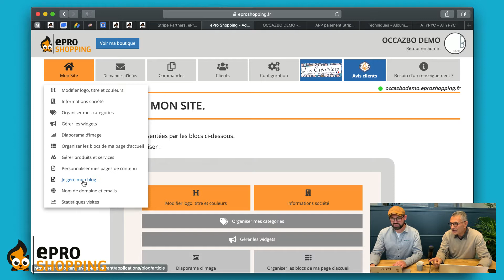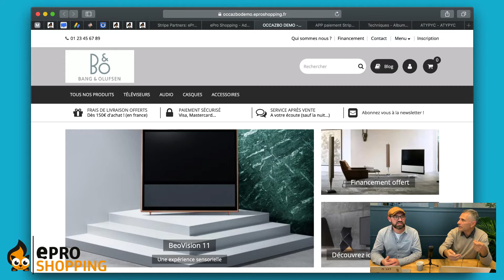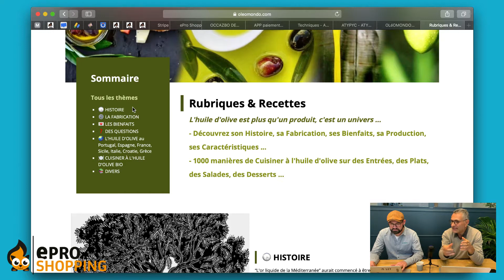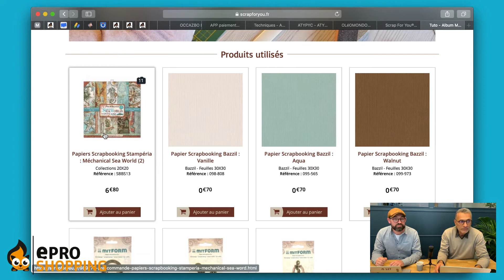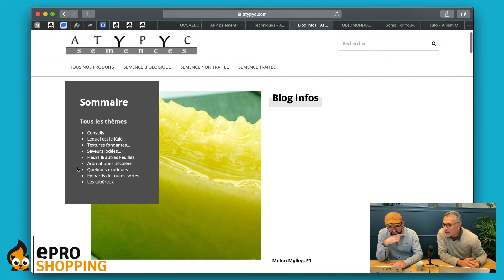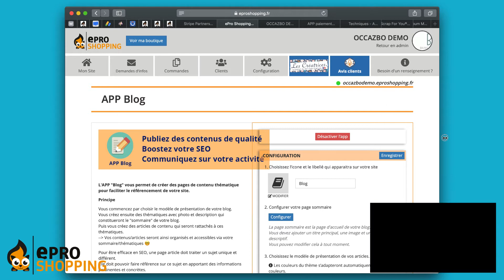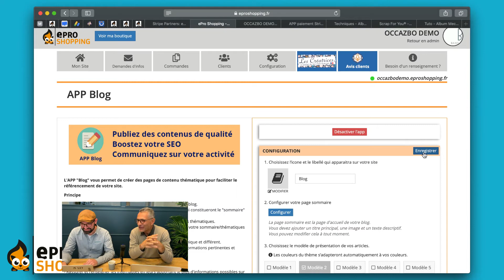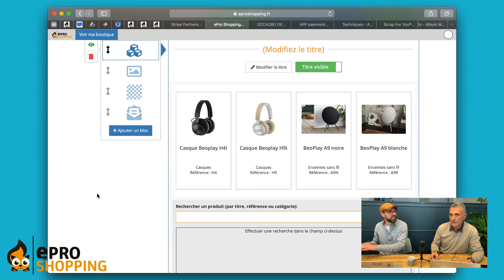Créez facilement votre blog avec ePro Shopping et boostez votre SEO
Dans cette vidéo, découvrez comment et pourquoi créer votre blog directement dans votre site e-commerce. Suivez les conseils de Lionel et Jérémy et augmentez votre trafic.
Le blog est un outil très efficace pour optimiser votre SEO alors utilisez le sans modération.